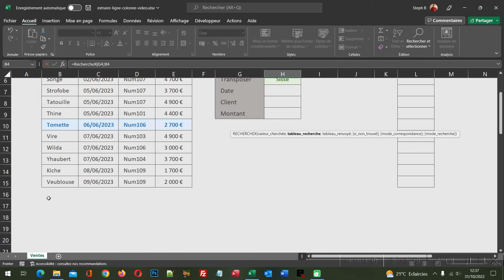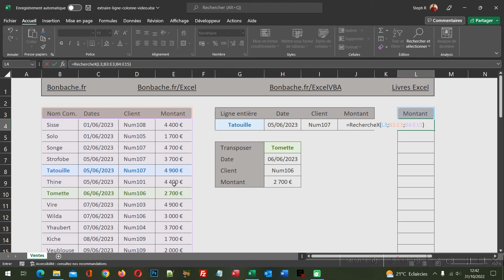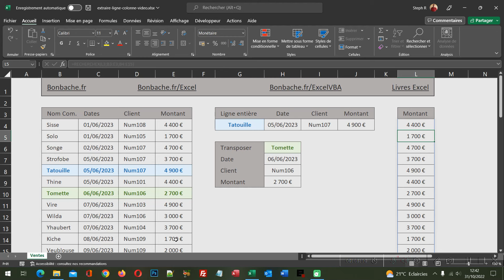Extraire la ligne ou la colonne complète avec RechercheX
Importer toutes les données en ligne ou en colonne avec la fonction Excel RechercheX en désignant l'intégralité de tableau de recherche en retour.

📑 SOMMAIRE :
00:00 Extraire une ligne ou une colonne complète - Démonstration
00:48 Classeur Excel à télécharger
01:15 Extraire la ligne complète
04:17 Extraire à la verticale
06:18 Extraire une colonne entière